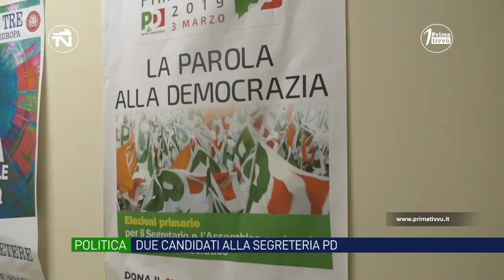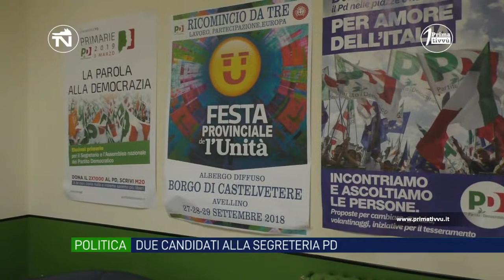Il Pd aspetta i numeri, due candidati alla segreteria. Avellino circolo unico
Pizza e Capodilupo candidati alla segreteria provinciale del Pd. Venerdì si chiude il tesseramento per votare, attesi i numeri. Ad Avellino addio circoli, verso la nomina di un segretario cittadino.